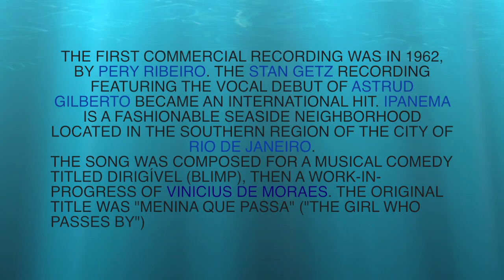The Girl from ipanema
Ambient chill out relaxing music - Music for relaxing, studying, Background chill out music, work.

Enjoy calm instrumental music for relaxation, studying, reading, sleep... Just relax .

Essential ambience moods.

All songs performed and produced by UbongNtiah.